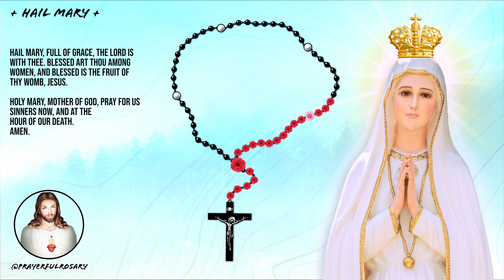Today's Daily Rosary: SORROWFUL MYSTERIES, Tuesday Rosary 🌹 September 5, 2023 🌹 The Holy Rosary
Thank you again for your support, God Bless! @PrayerfulRosary